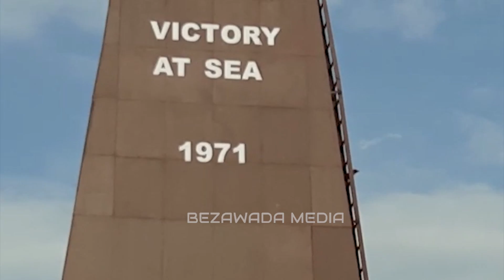Homage Paid to Kargil Veers at the War Memorial at Visakhapatnam || Bezawada Media